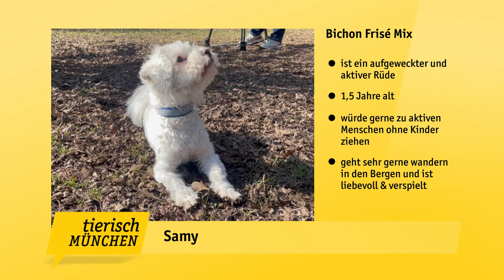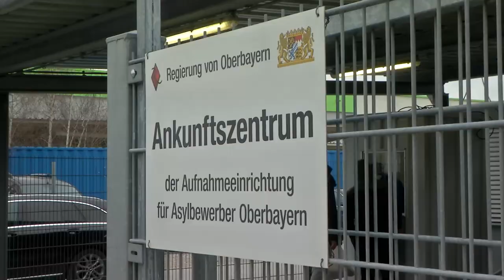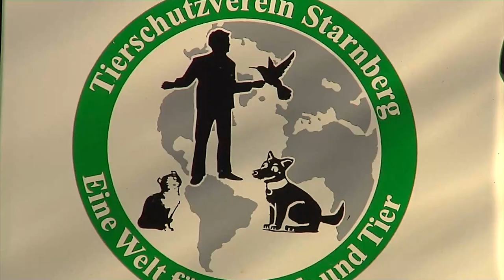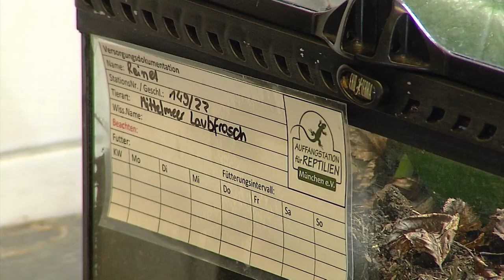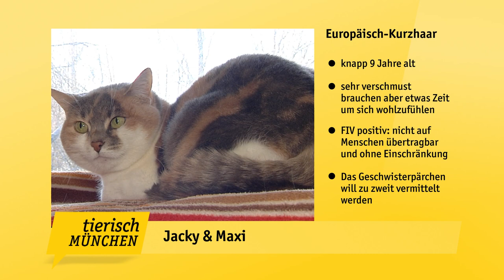Hilfe für Tiere aus der Ukraine und ein Laubfrosch als Blinder Passagier | Tierisch München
Tierisch München heute am Montag den 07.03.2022 mit diesen Themen:

Helfer mit Herz – Die Hilfsbereitschaft mit der Ukraine hat viele Gesichter

Zuhause gesucht! -  Für Hund Samy und Katzenduo Jacky und Maxi aus Starnberg

Blinder Passagier – Mittelmeerlaufbfrosch hüpft im Supermarkt Salat